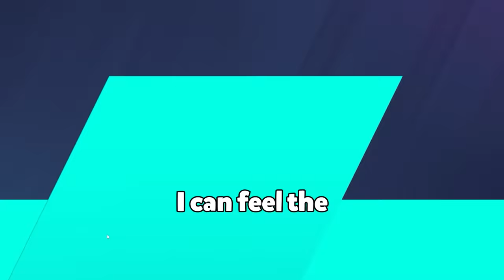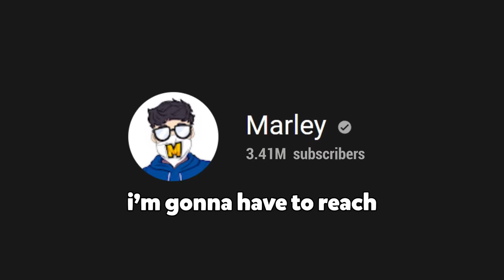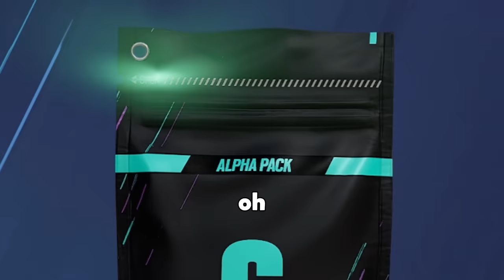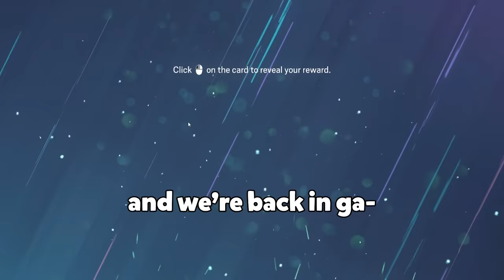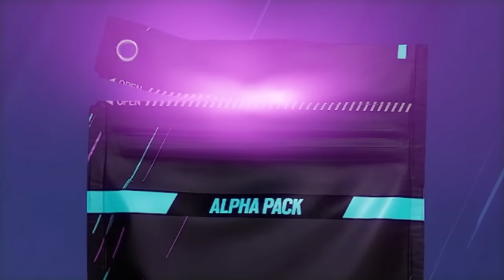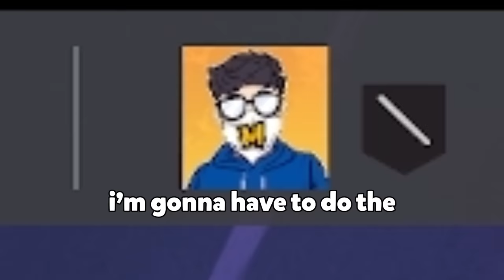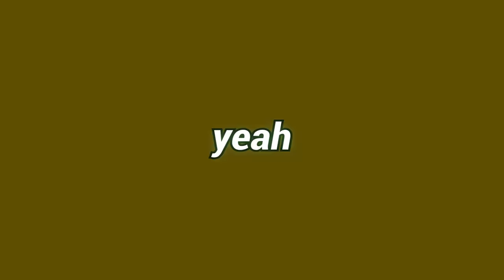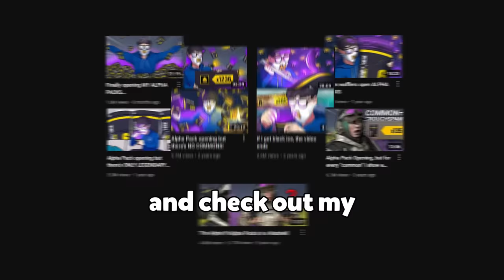Alpha Pack Opening, but for every "uncommon" I show LMG meta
We opened hundreds of Alpha Packs and decided to show the LMG meta for each uncommon. Before it finally gets nerfed in an upcoming update. Can we get black ice skins whilst completing this toxic video?

@Razencro (the editor for this video, check him out!)

Epics and Legendaries are what we want for the new and rare black ice skins. But sometimes you get uncommon alpha packs, and when that happens in this video, we abuse the most broken meta in Rainbow Six Siege history.